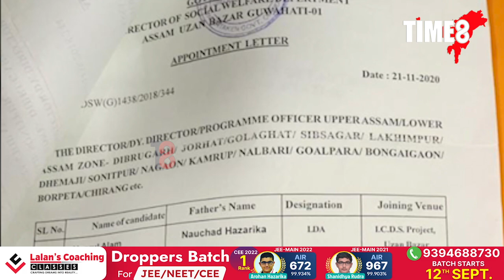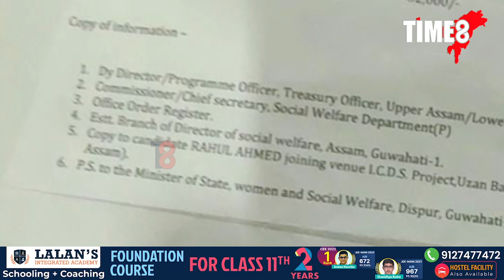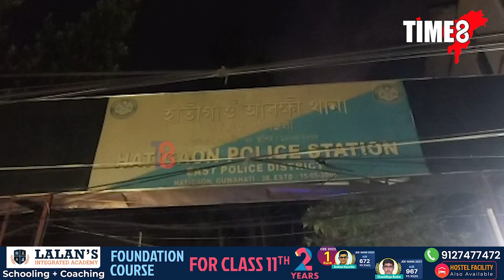মহানগৰীত প্ৰৱঞ্চনাৰ জাল! সমাজ কল্যাণ বিভাগৰ চাকৰিৰ নামত বৃহৎ কেলেংকাৰী।